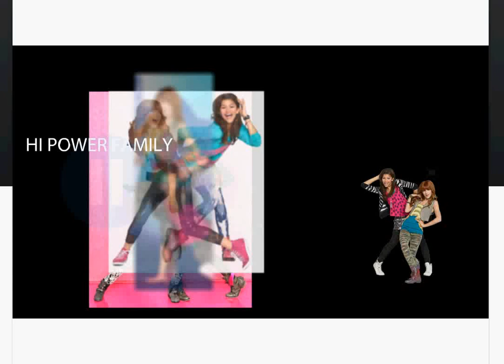CLUB PENGUIN SHAKE IT UP POWER FAMILY 2014